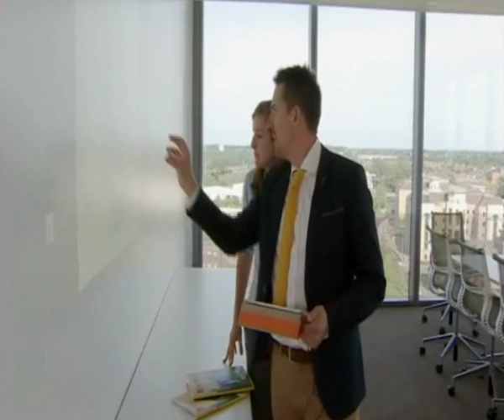Barton Willmore's James Gross on Sunday Politics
James Gross talks Garden Cities on BBC1 South Daily Politics show 22nd June 2014.